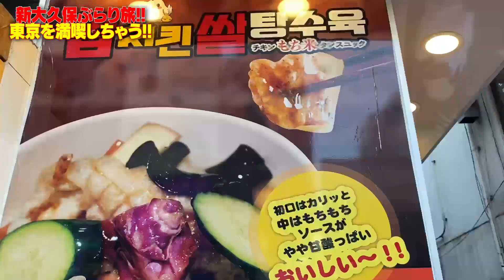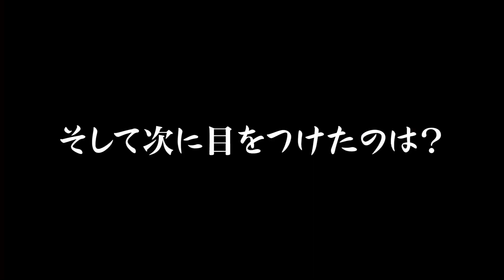撮影中に緊急事態発生して撮影を続けられなくなってしまいました…。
撮影協力
高級芋菓子しずくさん

韓服・チマチョゴリの店 オモイデさん

-SNS-